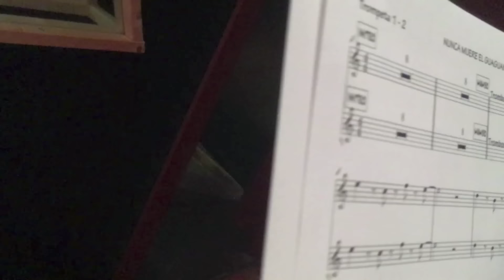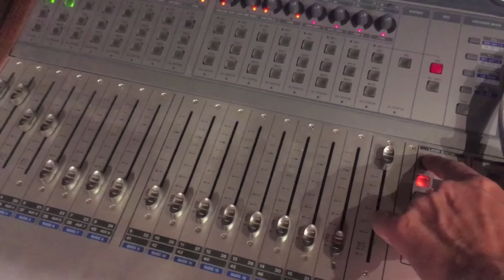LA MAXIMA 79 - NUNCA MUERE EL GUAGUANCO (Official VideoClip)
ORQUESTA LA MAXIMA 79 - NUNCA MUERE EL GUAGUANCO' (Composers: Fabrizio Zoro - A.Velardi) Canta: El Guille

FABRIZIO ZORO -- Direction, Lyrics, Campana, Bongo', Guiro, Mixing
TONY VELARDI -- Arrangements, Piano, Mixing
SAMUELE DAVI' -- Trumpet
GABRIEL OTOYA - Trumpet
HUMBERTO AMESQUITA -- Trombon
CARLOS "EL CHINO" MIÑOSO - Trombon
JUAN CARLOS AVILA - Baby Bass
UMBERTO NOCITA -- Congas
EFREN IRIARTE -- Timbales
EL GUILLE -- Lead Voice , Chorus
YORIS "EL TRINITARIO" - Chorus

Recorded, Mixed and Mastered at I ART STUDIOS en San Donato Milanese (Milan) Italy